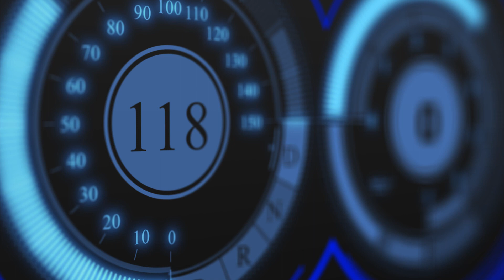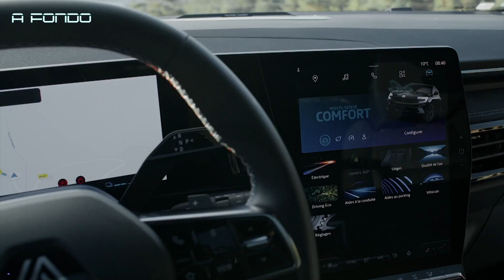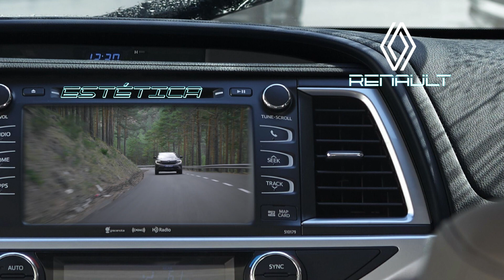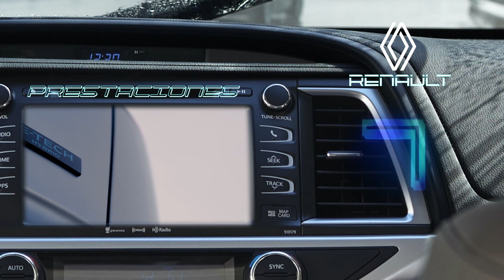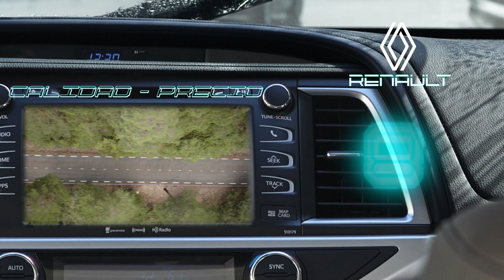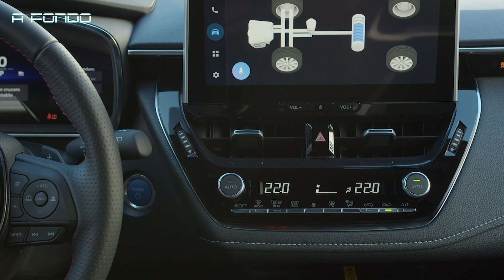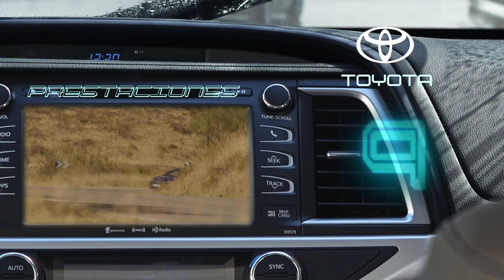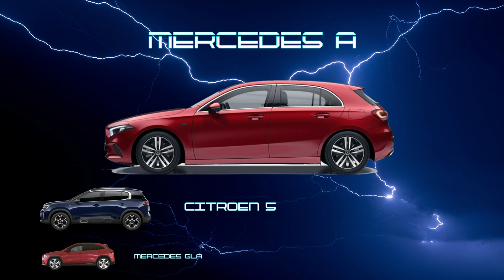CONDUCTOR 16/12/22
Arranca 𝗖𝗢𝗡𝗗𝗨𝗖𝗧𝗢𝗥,el único programa en Asturias que te trae toda la actualidad del mundo del motor.
Dirigido y presentado por Alejandro Becerra.
En nuestra sección A FONDO dos protagonistas: RENAULT AUSTRAL el SUV con el que la marca francesa entra a competir decididamente por uno de los segmentos más competitivos del mercado europeo. El segundo de nuestros reportajes, se lo dedicamos al TOYOTA COROLLA ELECTRIC HYBRID 2023 los inventores del HÍBRIDO actualizan al líder de ventas del segmento C en nuestro país, y lo hacen muy bien.
En nuestras Econews, SEAT se estrena en las dos ruedas, PIRELLI lanza una nueva edición de su Calendario, la nueva LANCIA se reinventa desde su pasado y ASTARA a NO dejar huella, al menos de carbono, en el DAKAR RALLY 23.
Recuerden compartir para que podamos llegar a más gente 🤗